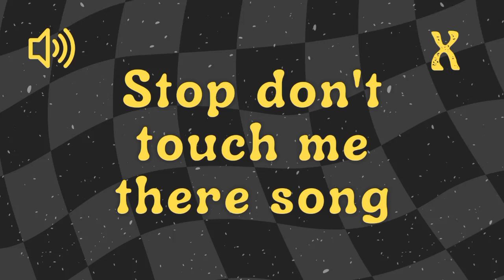Stop Don't Touch Me Song - Sound Effect